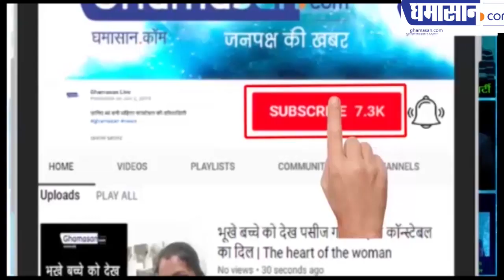जैश आतंकियों की साजिश कैसे बेनकाब हुई | 4 Jaish Terrorists Entes in Delhi | Delhi Terror Alert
जैश आतंकियों की साजिश कैसे बेनकाब हुई
दिल्ली में करने वाले थे बड़ी वारदात

जैश आतंकियों की साजिश कैसे बेनकाब हुई | 4 Jaish Terrorists Entes in Delhi |  Delhi Terror Alertजैश आतंकियों की साजिश कैसे बेनकाब हुई | 4 Jaish Terrorists Entes in Delhi |  Delhi Terror Alertजैश आतंकियों की साजिश कैसे बेनकाब हुई | 4 Jaish Terrorists Entes in Delhi |  Delhi Terror Alertजैश आतंकियों की साजिश कैसे बेनकाब हुई | 4 Jaish Terrorists Entes in Delhi |  Delhi Terror Alert